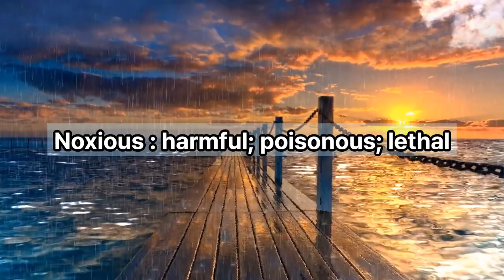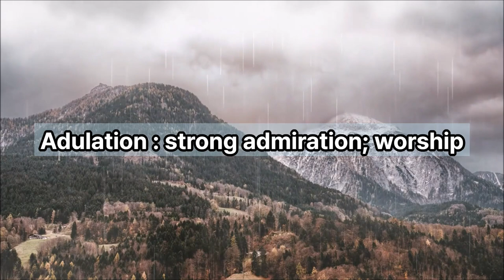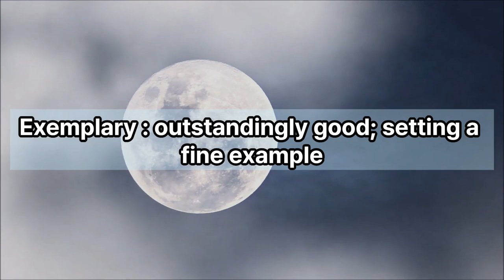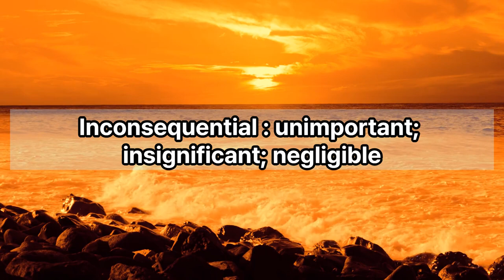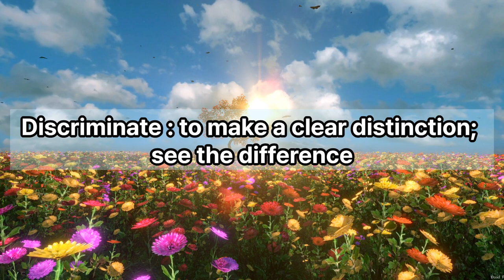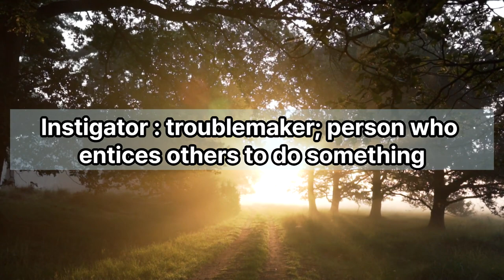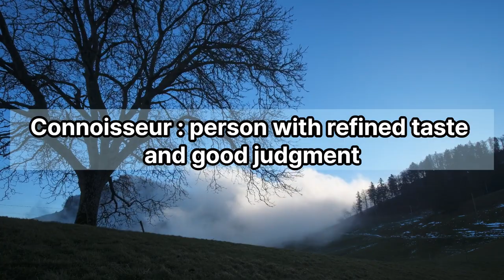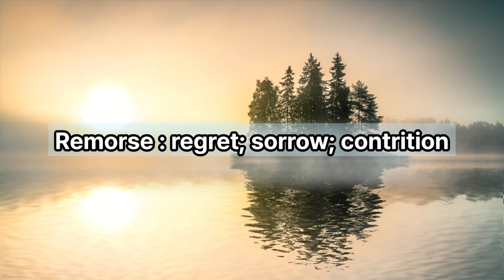SAT & TOEFL Vocabulary Must Know 1,000 words